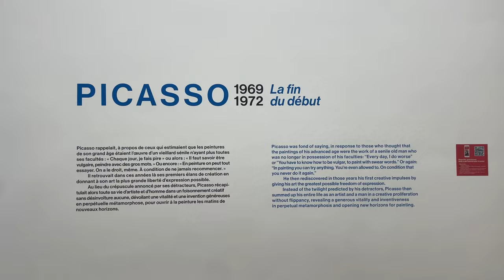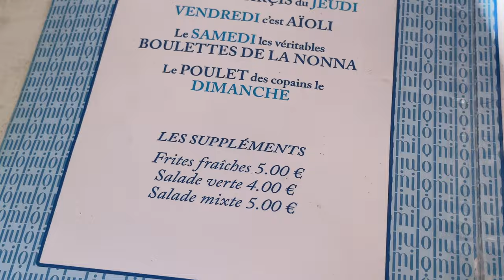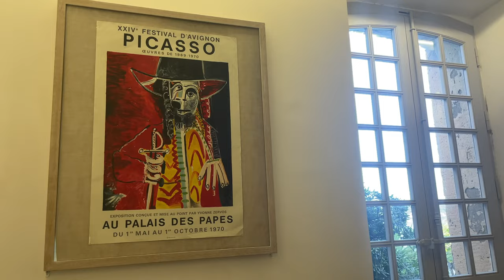south of france diaries I antibes, swim spots, antique markets, sun & sea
back at it in the south of france diaries !!! here's me and my mom continuing our euro summer tour to antibes...a destination that's been on my bucket list a long time. we were blessed with fabulous weather, food, beaches, and swim spots. could not be happier about this stop in the south.

first stop of the vlog is to the cap d'antibes which is a trail along the coast. truly a magical afternoon exploring the swim spots of a lifetime. even swam with jellyfish hehe!! the antique flea market also left its mark on us. we still talk about wanting to take home all the furniture lol. and once again france wowed us with some killer food.
hope you enjoy coming along for the ride...
cheers
-Isabella

-still dancing alone
-restless minds
-time twogether
-little sister III
-no plans today
-beach day in Brooklyn
-hide & seek
-feeeeelings
-llevame lejos de aqui
-ride it out

♥️ about me
how old are you? I'm 20 and I turn 21 in January
where are you from? Atlanta born and raised
are you a student? yes, I'm going to be a junior at duke uni this fall. just finished my semester abroad in florence Italy!!! dreaming of going back
what equipment do you use? shot on iPhone 13 and edited on iMovie lol (I'm a newb)
things you like? black espresso, glossier, peanut butter jelly, long walks, sun kissed skin, truffle pasta, nice candles, Lana del rey, a good book and natural light hehe